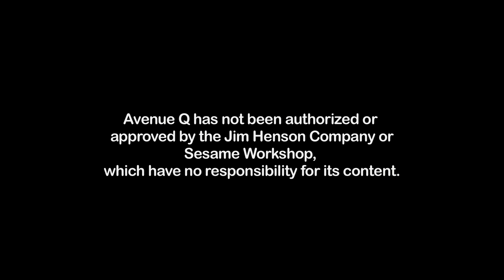Avenue Q (Presented by DOMA Theatre Company)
DOMA Theatre Company's final show this season Avenue Q presented at the Met Theatre in Hollywood playing 11/9/2012-12/16/2012.  Video by Ryan Gallagher.

CREATIVE TEAM:
Directed by Richard Israel
Musical Direction by Chris Raymond
Choreography by Angela Todaro

CAST:
Benai Boyd: Gary Coleman
Danielle Judovits: Kate Monster/Lucy the Slut
Chris Kauffmann: Princeton/Rod
Chris Kerrigan: Brian
Libby Letlow: Thistletwat/Bad Idea Bear
Janelle Dote: Christmas Eve
Mark Whitten: Nicky/Trekkie/Bad Idea Bear

BAND:
Musical Director/Keyboards I: Chris Raymond
Keyboards II: Antonio Dangond
Reeds: Ian Roller
Guitar/Banjo: Molly Miller
Bass: Antonio Rodrigo
Drums: Martin Diller

CREW:
Production Manager: Danielle DeMasters
Asst. Production Manager: Timothy Miller
Technical Director: Jason Henderson
Stage Manager: Nicholas Acciani
Prop Master: Hallie Baran
Scenic Designer: Staci Walters
Scenic Artists: Amanda Lawson
Lighting Designer: Johnny Ryman
Light Board Operator: Dean Wright
Lighting Asst: Steve Mendoza
Costume Designer: Haleh Risdana
Sound Designer/Engineer: David Crawford
Sound Consultant: Devin Holliman
Audio 2:Julio Rodiguez
Puppet Coach: Libby Letlow
Publicity: Lucy Pollak
Graphic Designer: Fred Tatlyan
Photographer: Michael Lamont
Asst. to Technical Director: Julio Rodriguez
House Manager: Hallie Baran
Production Asst: Mayra Jimenez

EXECUTIVE TEAM:
Executive Producer: Marco Gomez
Producer/President: Dolf Ramos
Producer/Director of Operations: Mike Abramson
Controller: JC Chavez